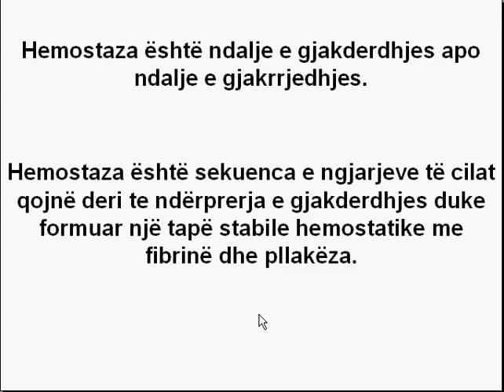Çka është Hemostaza? - Dr. Agon Bislimi